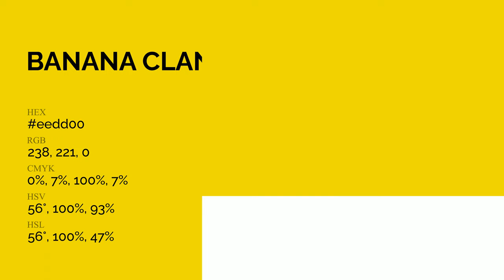Banana Clan color eedd00 hex Cool Yellow color eedd00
What color is Banana Clan ? eedd00 hex, Cool Yellow color eedd00

Hex eedd00 Color Code is also known as Banana Clan color

Hex eedd00 Color code in RGB color code model is created after adding 93.33% red color, 86.67% green color and 0% blue color.
Hex eedd00 Color code in CMYK color (process color) code model is generated after subtraction of 0% cyan, 07% magenta, 1% yellow, 07% black.